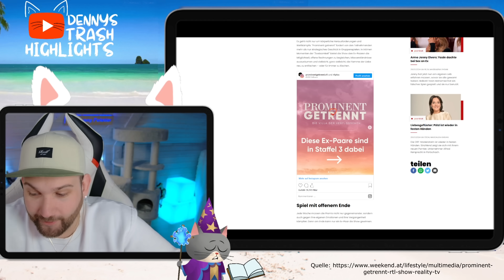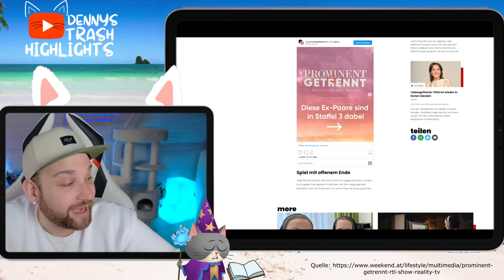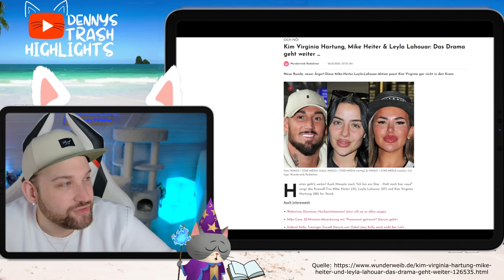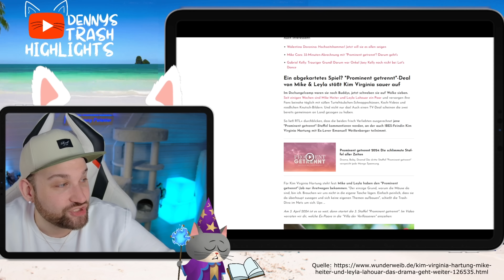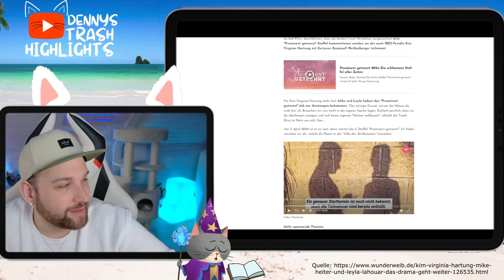Prominent getrennt 2024: Kim ist SAUER! Leyla und Mike auch DABEI!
Prominent getrennt 2024 startet bereits am 3. April 2024 doch schon jetzt ist klar, das sich Kim Virginia ziemlich ärgert. Denn dabei sich auch Mike Heiter und Leyla Lahouar. Beide haben füür die TV Produktion einen Job von RTL bekommen, was Kim gar nicht passt. In meinem Video erkläre ich, was Mike und Leyla für einen Job bekommen haben und warum das im ziemlich ärgern wird.